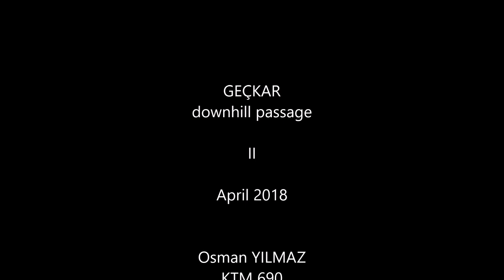Geçkar Pass 2 Osman YILMAZ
Geçkar pass 2